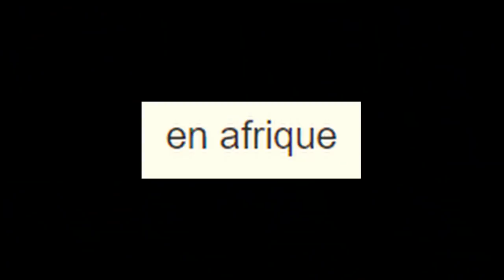Le monde dans lequel on vit #330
actualite troublante sur la chine